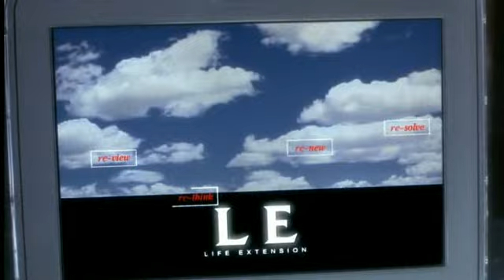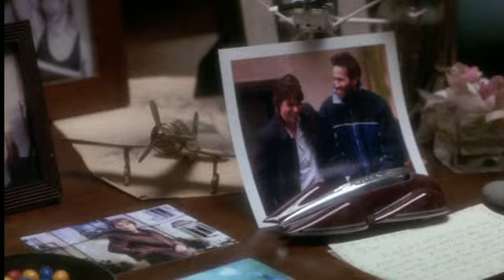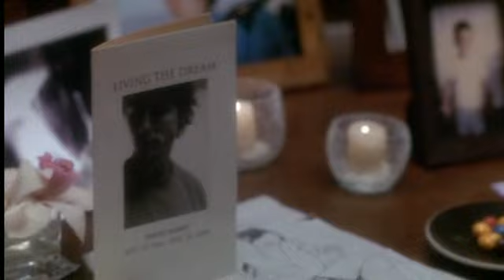Vanilla Sky - Scena ascensore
La scena sull'ascensore, apertura del finale. La trama viene snocciolata dal supporto tecnologico